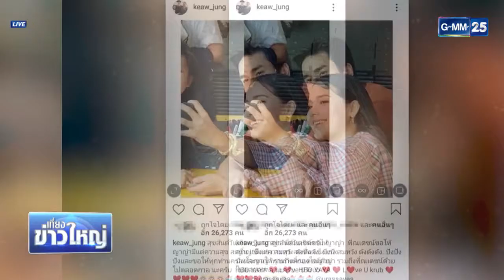ณเดชน์ ญาญ่า เที่ยงข่าวใหญ่ GMM NEWS 12 00 14 00 น 20 03 2019